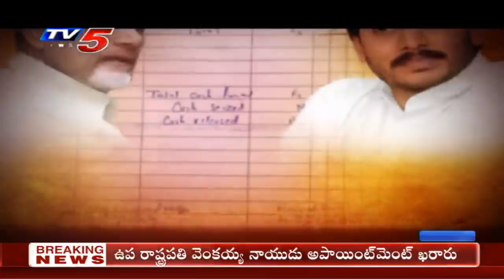LIVE: Sabbam Hari Special LIVE Show | Top Story with Sambasiva rao | TV5 LIVE